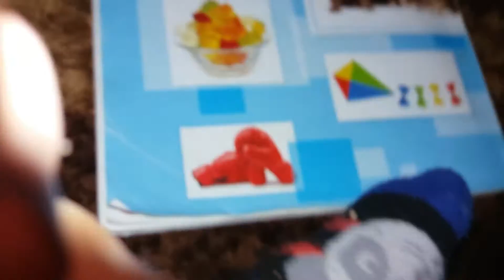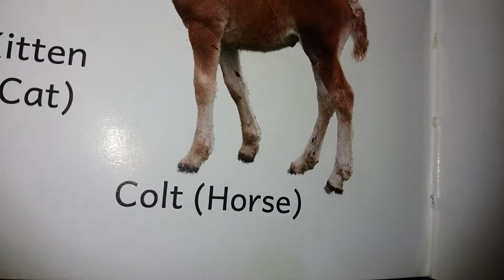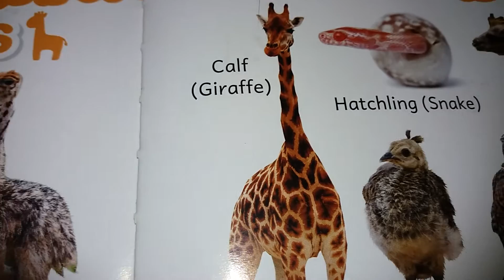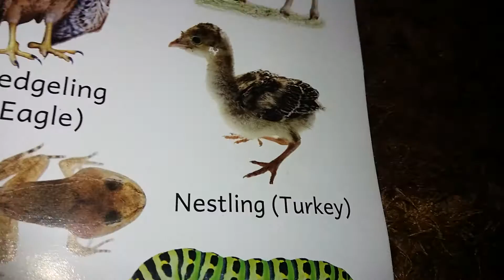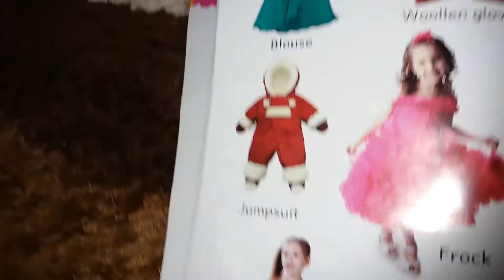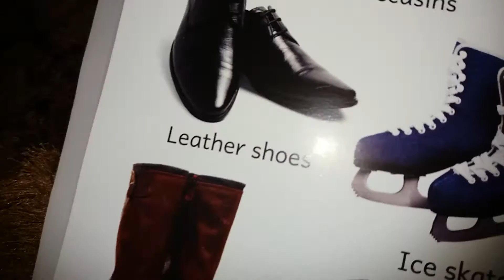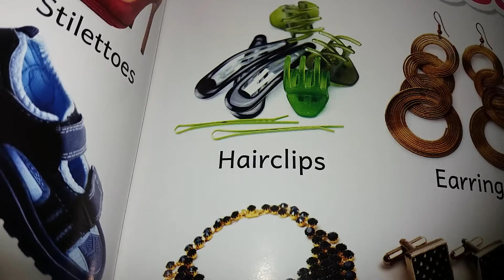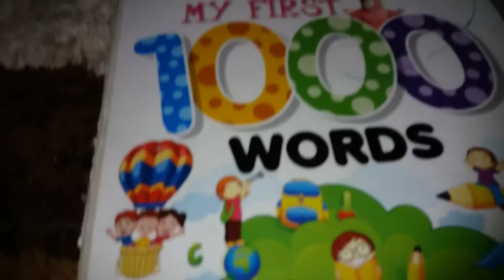DORA AND MY FIRST 1000 WORDS WOW😍👧👩👯👸